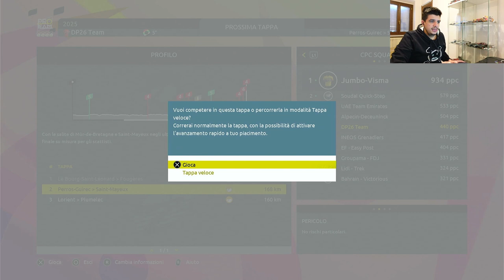PRO TEAM #13 / PRO TEAM AMERICA - CANADA / BREIZH / TOUR DE FRANCE 2023 / Gameplay / ITA